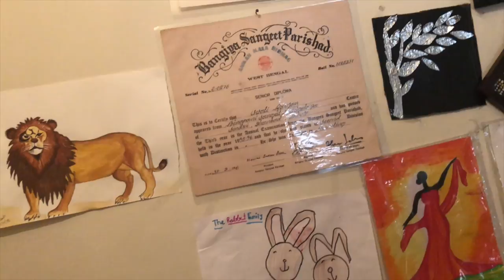Meet My Best Friends | My New Hairstyle - Indian mom in London VLOG